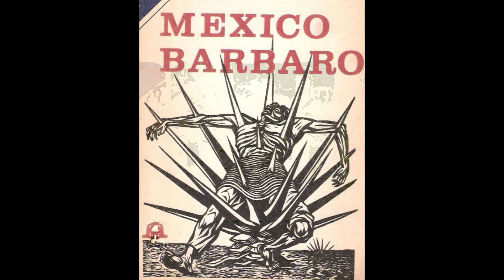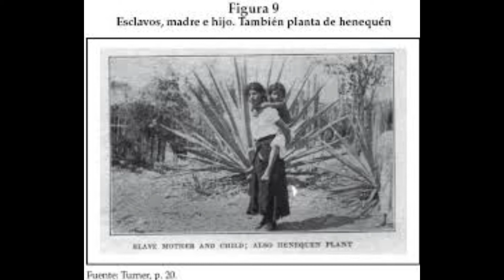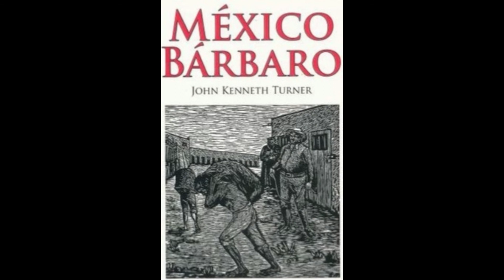México Bárbaro capitulo 9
México Bárbaro fue el título de varios artículos publicados en la popular revista estadounidense, The American Magazine, a nombre de un periodista estadounidense llamado John Kenneth Turner, entre los meses de octubre, noviembre y diciembre de 1909. El objetivo de dichas publicaciones era dar a conocer la esclavitud humana que se practicaba durante el gobierno de Porfirio Díaz en lugares como Yucatán y Valle Nacional, y denunciar la persecución de la que eran víctimas los mexicanos que se enfrentaban a Díaz.
México bárbaro es un amplio reportaje sobre la situación política y social de México durante el ocaso de la larga dictadura de Porfirio Díaz. A través de sus viajes por la república mexicana, sus entrevistas, sus investigaciones, y haciéndose pasar de incógnito por un empresario estadounidense y millonario, John Kenneth Turner expone el estado esclavista que sometió a la mayoría de la población indígena y mestiza del país en pleno siglo XX: los “trabajadores-esclavos” debían someterse a los maltratos físicos, las largas jornadas de trabajo sin descanso, a condiciones de vivienda y alimentación precaria que generalmente los conducían a la muerte a corto plazo, a los engaños para ser “contratados-secuestrados” y a los abusos de poder por parte del mismo gobierno para robarles sus tierras de tradición milenaria.

El relato se sitúa entre 1908 y poco antes de la Revolución. En él se describe la manera en que vivían de los indígenas y campesinos esclavos; mayas y yaquis, entre otros. Se hace mención especial a los yaquis, los cuales fueron perseguidos y casi exterminados, algunos trasladados a Yucatán.

Se narra como los "reyes del henequén", la denominada "Casta divina", como llamó el general Salvador Alvarado al grupo de hacendados henequeneros que ejercían el poder económico en Yucatán, hacían endeudar a personas mediante la "tienda de raya" (o con otros métodos, usados por los "enganchadores"), para que después "saldaran" la deuda trabajando, pero la realidad era que tal deuda nunca desaparecía.

Estos personajes sometían a sus "obreros" (el autor reitera que decide usar el término esclavo) y ocultaban sus actos de esclavitud todavía a principios del siglo XX cuando esa práctica inhumana había sido legalmente abolida en México desde 1810.

DONACIONES.
SON DE GRAN AYUDA PARA QUE EL CANAL SIGA.
MUCHAS GRACIAS.
Mi nombre:Sonia López Gómez
Donaciones a numero de tarjeta BBVA 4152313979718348, y  spin OXXO 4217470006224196.
Tu apoyo es de gran ayuda para poder seguir haciendo este material  y así  este canal siga adelante, Muchas Gracias!!!